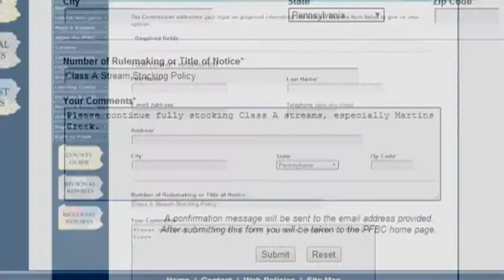Addressing Trout Stocking for Martins Creek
Rep. Joe Emrick offers an update on a potential threat to the trout stocking of Martins Creek.